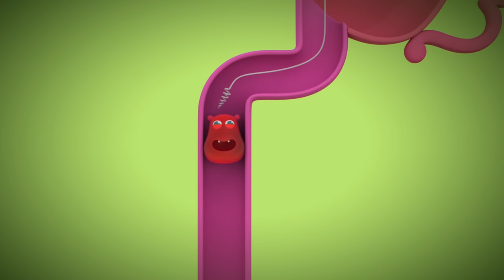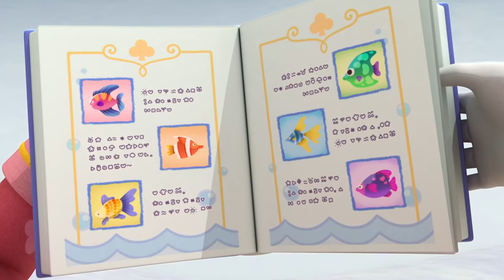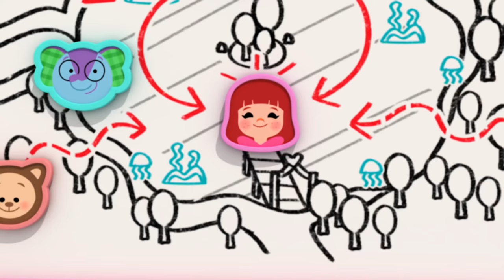Rainbow Ruby - Best Ruby Episodes Compilation 🌈 Kids Animation & Songs 🎵